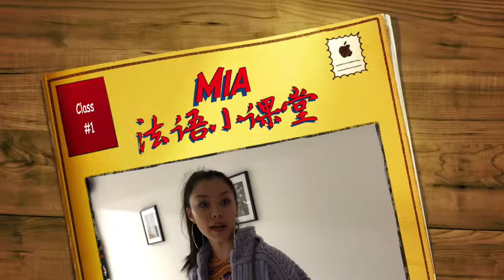VLOG#22: Paris Fashion Week 2020 Spring PART II | 2020巴黎春夏时装周全记录 下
Featuring Masion Margiela, Vivienne Westwood, Givenchy, etc.
Hi, I’m  Mia Kong, Influencer and Style Director of DAZED China.